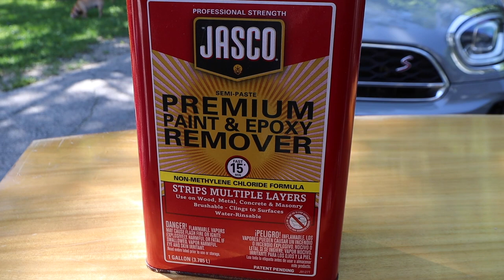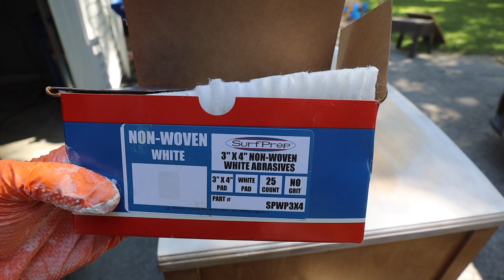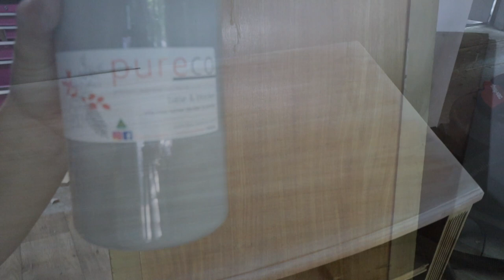Transforming a Dresser into an Elegant Floral Masterpiece | Decoupage and Mottled Blending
Supply List

Paints-

Pureco- Gray Primer

Nordic Chic- Gray

Topcoat- Jolie

You can use this technique across all aspects of furniture or DIY projects.

 bella renovare,  blend paint on furniture chalk paint blending textured furniture,